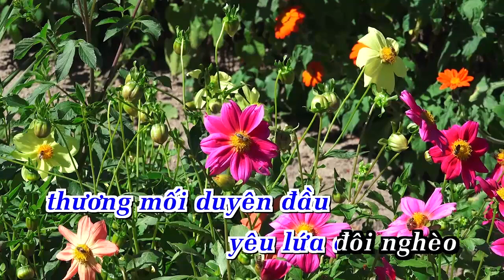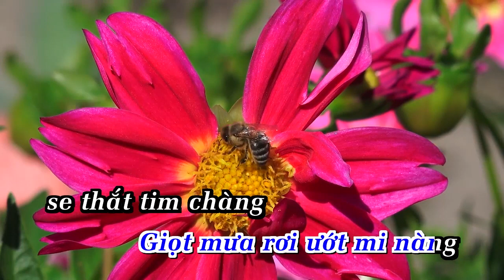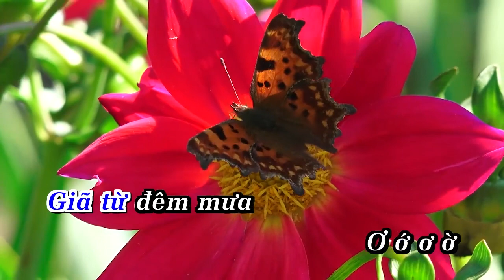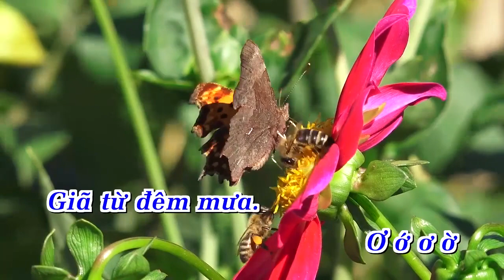karaoke Giã Từ Đêm Mưa